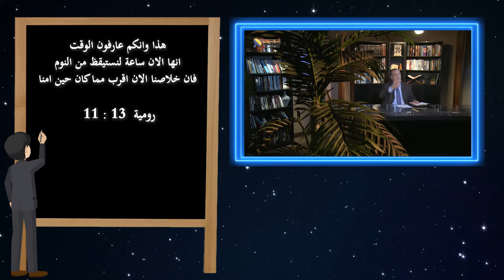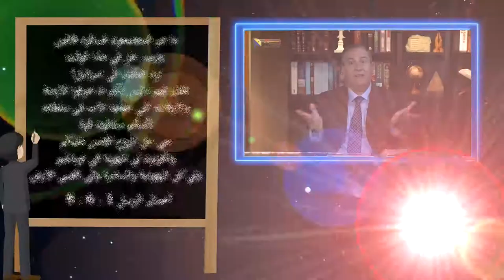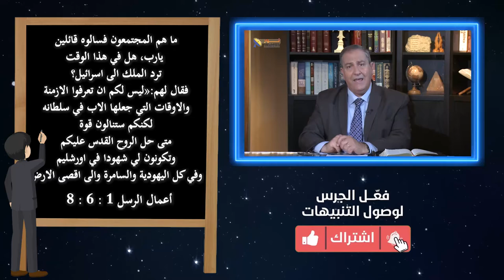555 عدم حضور الاجتماعات واحد من أهم الأدلة على الفتور الروحي